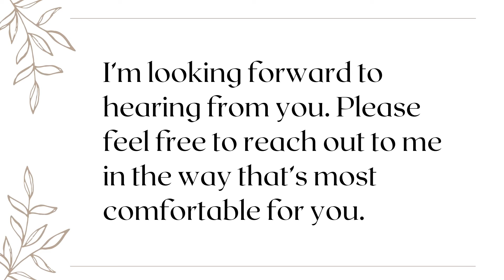Sammie Adopts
As much as I enjoy my job, I also enjoy my play. I love spending time with family and friends, traveling, going for long hikes, nature, baking, and dancing (I apologize in advance). Of all of the things I like the most, I’d have to say laughing and making others laugh. I personally think I could be a comedian.

Thank you for taking the time to get to know me.